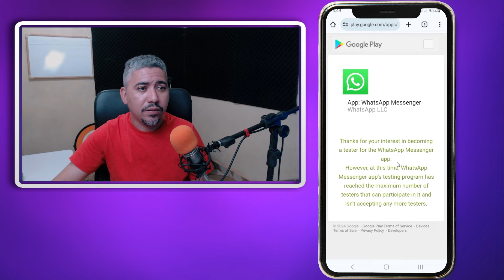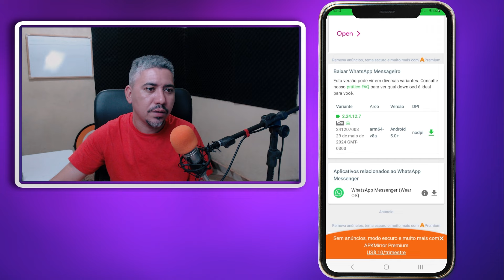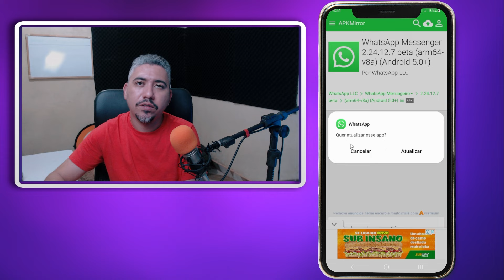COMO SER BETA DO WHATSAPP MESMO QUE NÃO TENHA VAGA